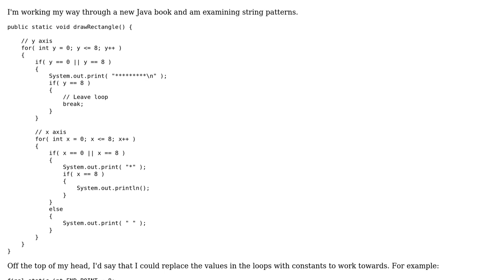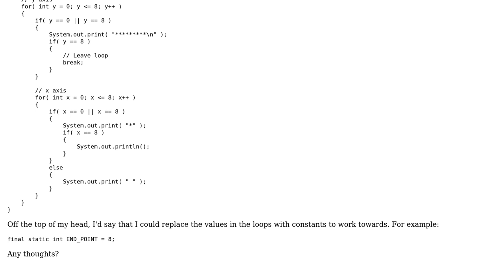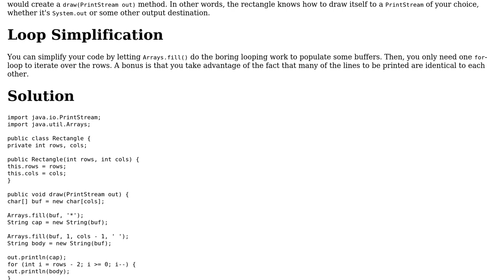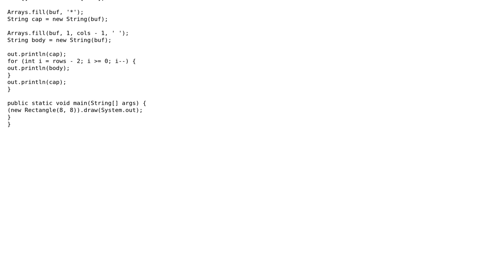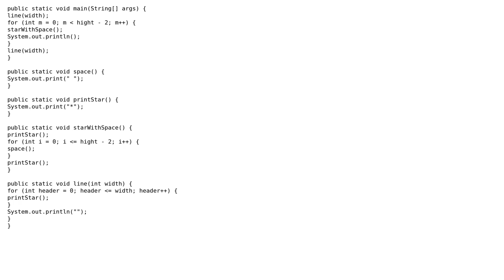Code Review: Making a rectangular-shaped pattern (3 Solutions!!)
Code Review: Making a rectangular-shaped pattern

With thanks & praise to God, and with thanks to the many people who have made this project possible! | Content (except music & images) licensed under CC BY-SA | Music | Images & others | With thanks to user Thilina Dharmasena user SAM OnELA user Katana24 user Jamal user Apprentice Queue user 200_success and the Stack Exchange Network Trademarks are property of their respective owners. You are responsible for your own actions.